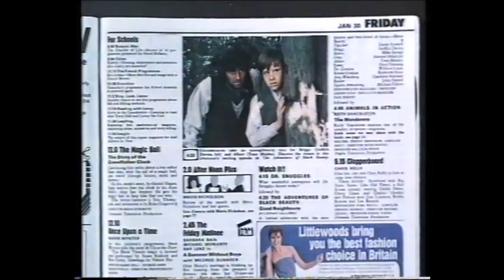TV Times ad featuring Debbie Harry, 1981